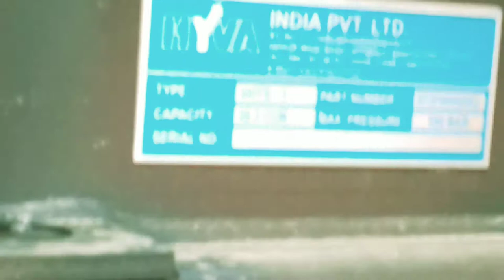Volvo460Fmx Bs6 New Volvo आह गया Doom Machane Srirampur Aria Me